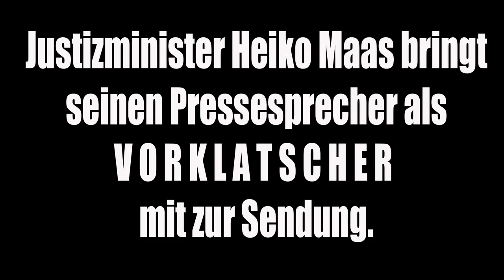Anne Will - 06.03.2016